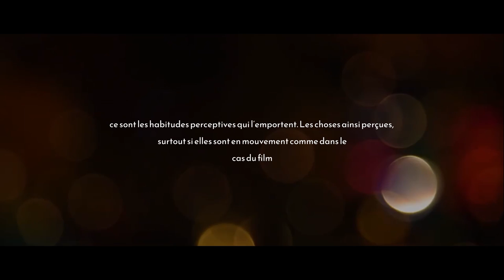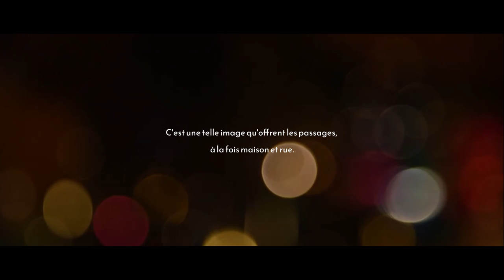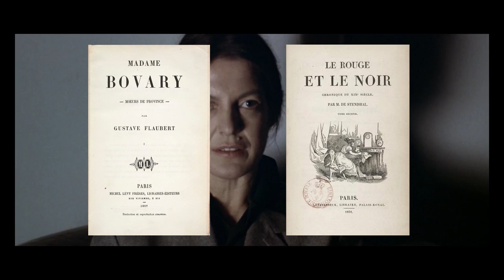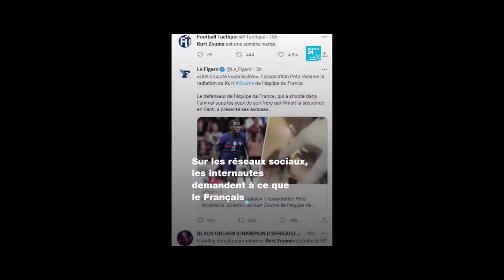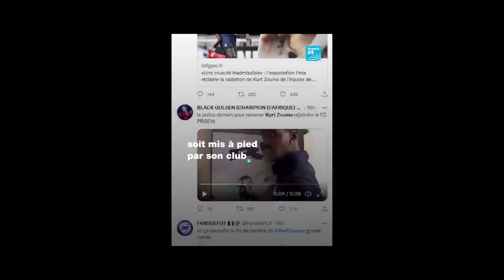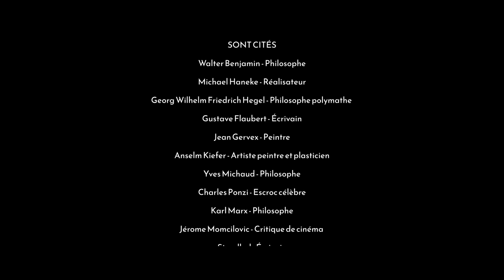5# BENNY'S VIDEO: Analyse et critique - Deux yeux, mille regards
Analyse et critique de Benny's video (deux yeux, mille regards) , réalisé par Michael Haneke et sorti en 1993.

"Ainsi, à l’instar du jeune adolescent visionnant et rembobinant les séquences dans sa chambre, le spectateur se construit dans un passé présentifié à la fois comme témoin de la scène et comme agent actif par l’avatar que constitue Benny. Une réalité écholocatrice de chauve-souris où le spectateur se meut par résonance dans la salle obscure du cinéma ou la pièce plongée dans le noir de son appartement".

EXTRAITS AUDIO

Trio For Bassoon And Bass (Live in Avignon) - Ebehard Weber - 2021 France culture - Zach Snyder justice league et les fictions de Phillippe Grandrieux - 2021 EXTRAITS VIDÉOS Benny's Video, Michael Haneke -1993 Mickey l'apprenti sorcier, Walt Disney - 1940 Je me cache les yeux, comptine - Boutchoo! Le cuirassé Potemkine - Sergueï Einsenstein 1926 San Diego Comic Con 2019 - Cosplay Music Video - SDCC Les Dieux du stade, Leni Riefenstahl -1936 La lumière bleue, Leni Riefenstahl - 1932 Clip de Carmen, Stromae - 2015 Riley Reid sucking the mic on Impulsive

SONT CITÉS